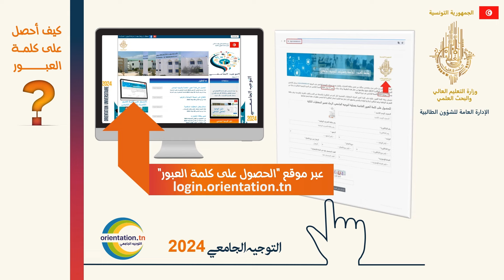الحصول على كلمة العبورللقيام بعمليات التوجيه الجامعي 2024